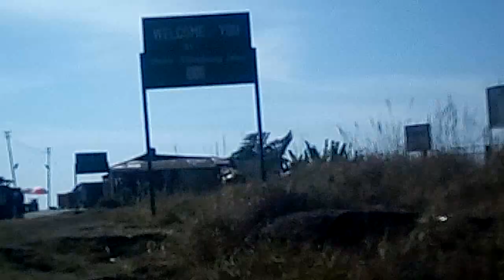NOHKALIKAI FALLS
He video hi Christia  Education Centre Class IX - XII selected students te study tour a an tlawh  ani a,,, a hmuhnawmin a hlimawm hle a ni...
Cameramen- Hmingthansanga Rawite Class XII Christian Education Centre